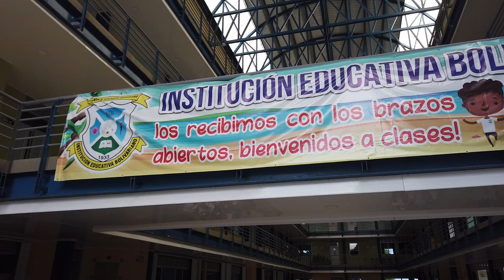Regreso a clases presenciales en San Andrés